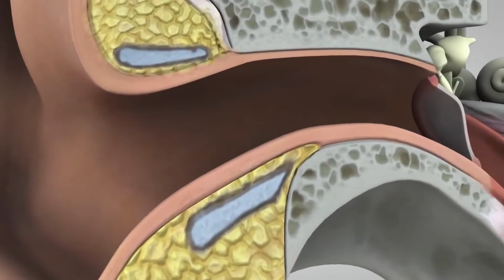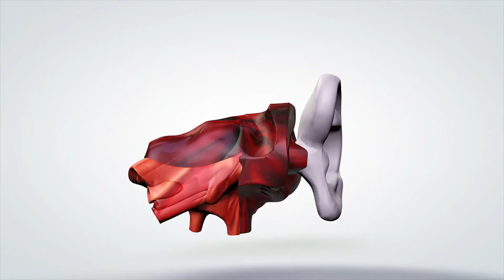Was sind die Unterschiede zwischen einem Ophthalmoskop und einem ?Otoskop